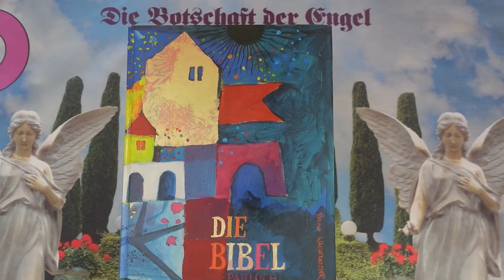Napi impulzus - 2024 Június 30 - Üzenetek a Bibliából❣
Kép: shutterstock/ManowKem

Telefonos elérhetőségem jóslásra:
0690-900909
750Ft/Perc

Átutalás:
Erste Bank
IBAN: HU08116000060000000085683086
BIC: GIBAHUHBXXX
Tulajdonos: Dendera Susanna Medici

Védikus Csillagjegyek:
Kos: kb. Április 13-tól Május 13-ig
Bika: kb. Május 13-tól Június 14-ig
Ikrek: kb. Június 14-től Július 15-ig
Rák: kb. Július 15-től Augusztus 16-ig
Oroszlán: kb. Augusztus 16-tól Szeptember 16-ig
Szűz: kb. Szeptember 16-tól Október 16-ig
Mérleg: kb. Október 16-tól November 15-ig
Szkorpión: kb. November 15-től Dezember 15-ig
Nyilas: kb. December 15-ől Január 14-ig
Bak: kb. Január 15-től Február 12-ig
Vízöntő: kb. Február 12-től Március 13-ig
Halak: kb. Március 13-tól Április 13-ig